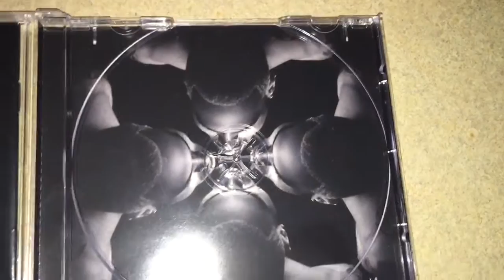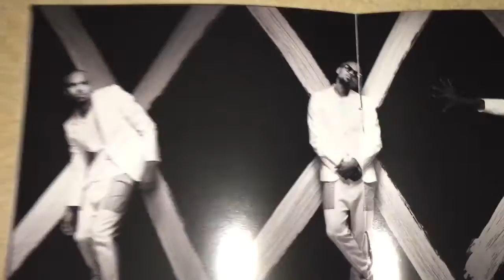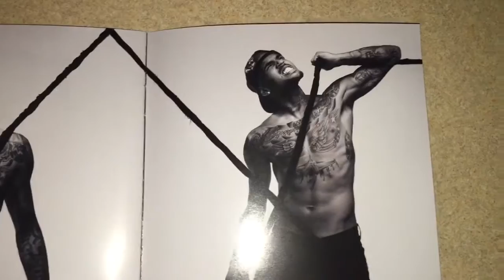Unboxing Chris Brown - X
X is the 6th studio album by Chris Brown released in 2014. The album went on to sell 1 million copies in the US. It spent a total of 59 weeks on the Billboard 200 chart. It contains the top 10 hit "Loyal" and the top 30 hits “Love More” and “New Flame.” The album earned Brown 3 Grammy nominations. It is an R&B album with elements of hip hop, pop, soul, funk, and dance. Lyrics on the album deal with sexual expression, romantic affection, tabloid love life, and having a good time. The album became one of his most acclaimed albums of his career by critics.